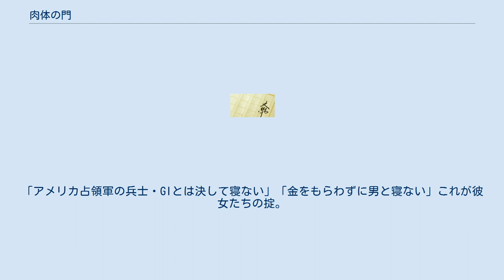肉体の門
『肉体の門』（にくたいのもん）は、田村泰次郎が『群像』1947年3月に発表した小説。
戦後日本最初のベストセラー小説でもある。
｢肉体の解放こそ人間の解放である」をテーマに自由な性表現などで話題となった。
雑誌連載後、新宿の劇団空気座による芝居が1000回を超えるロングランとなり、これによって一躍有名になった。
公演中2日続けて同じ席で観劇した女性が帝都座の５階から投身自殺するという事件も起きた。
また、発表直後からたびたび映画化もされている。
 昭和21年、GIに母を殺された、浅田せん。
米兵に姿を隠すように有楽町の廃墟ビルに米兵とは絶対に寝ないという掟を持つパンパングループに入りズボン姿で暮らすことになった。
仲間の町子の裏切りや、特攻の生き残り新太郎の看病、せんのライバルであるお澄の米兵への復讐の手伝いなどを経て、女たちはそれぞれの道を歩むことになる。
男を誘うが、せんは他のパンパンのようにスカートを履かず、いつもすらりとした長身に似合うズボン姿だった。
それは逆に男の興味をそそるものだった。
『いつか金が貯まったらここでダンスホールを開く』、それがせんたちの願いだった。
「アメリカ占領軍の兵士・GIとは決して寝ない」「金をもらわずに男と寝ない」これが彼女たちの掟。
パンパン狩りや闇社会の男たちとも果敢に戦う仲間の結束は固い。